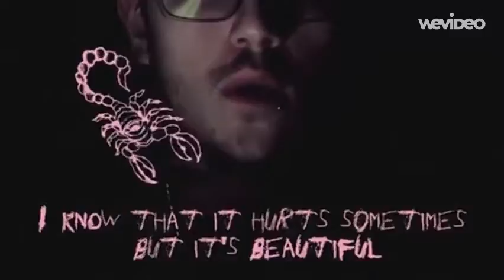Lil Peep X logobonnie gna | tribute - driveway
song by lil peep : driveway

thisvid is made for u big bro peep love u man rest easy

                                                  stay the way . keep gna